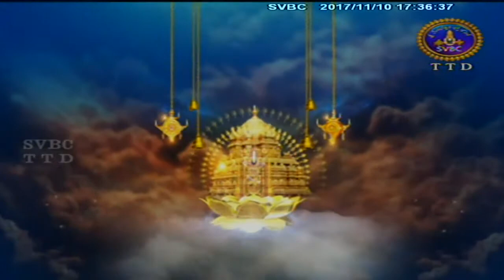Sri Padmavati Ammavari Unjal Seva | 10-11-17 | SVBC TTD